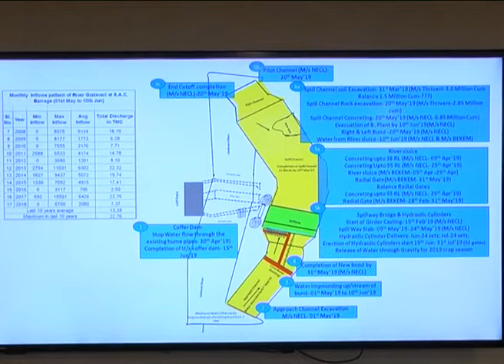REVIEW MEETING ON POLAVARAM BY AP CM AT SECRETARIAT ON 28012019